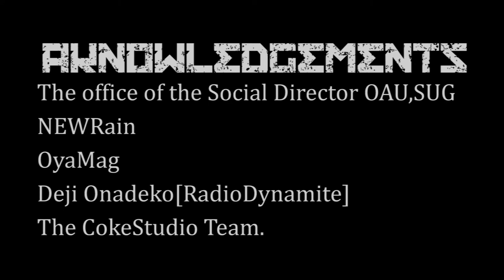CokeStudio OAU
We had the pleasure of interviewing Insdustry giants like Chinko[Ekun],Virus Zamora, Reminisce, Dammy Krane, Orezi nd more. enjoy the video